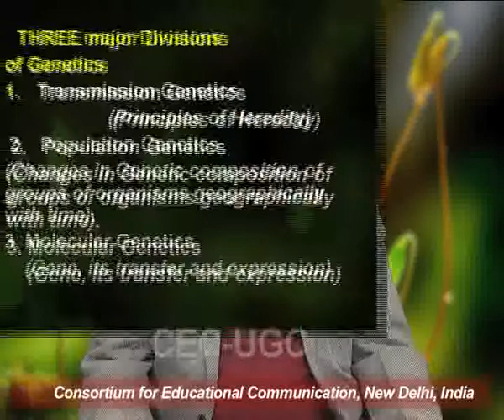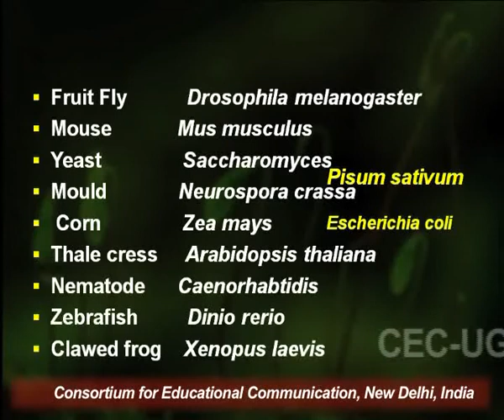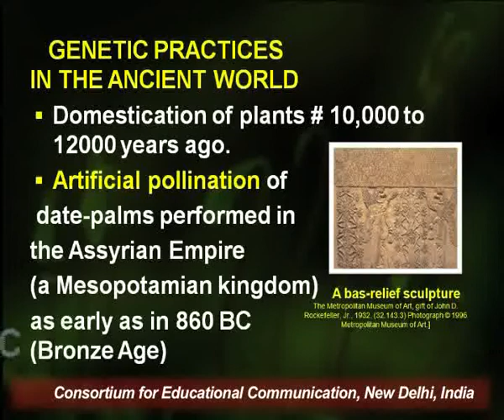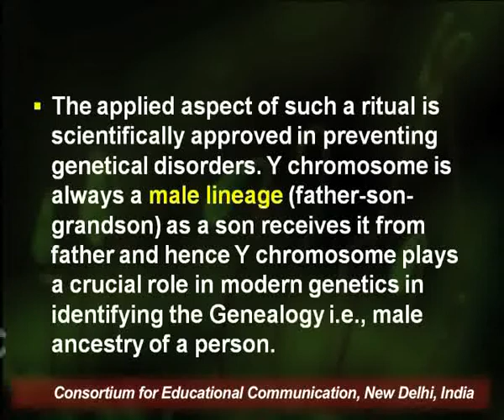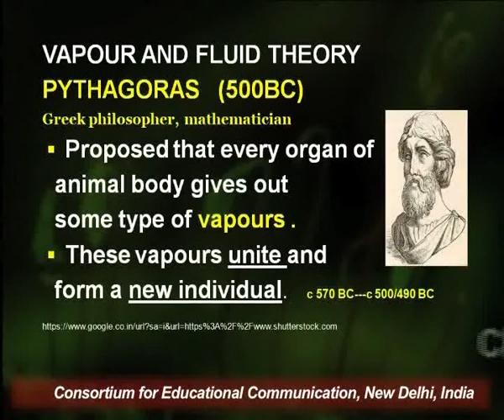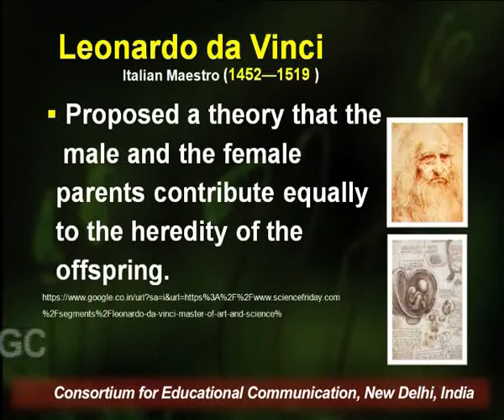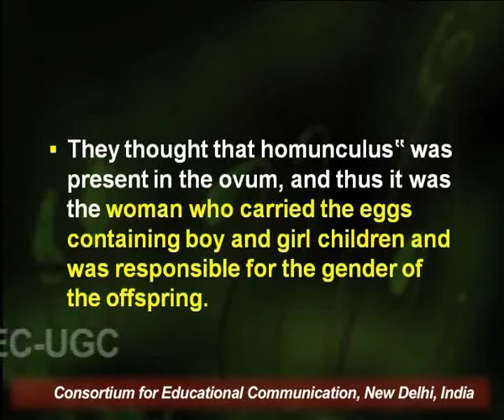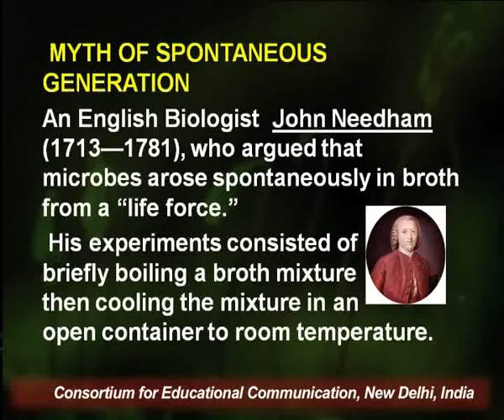History of Genetics - I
This Lecture talks about History of Genetics - I.